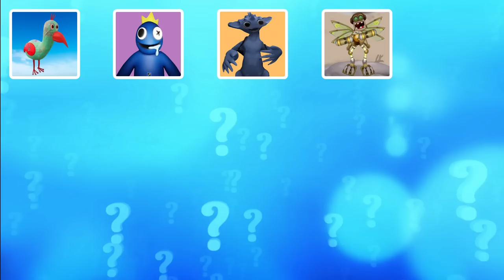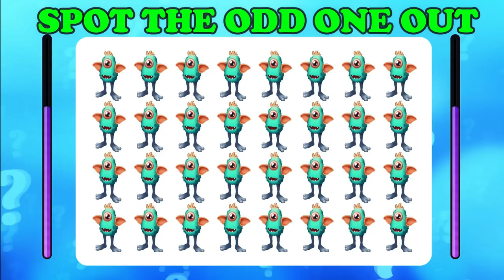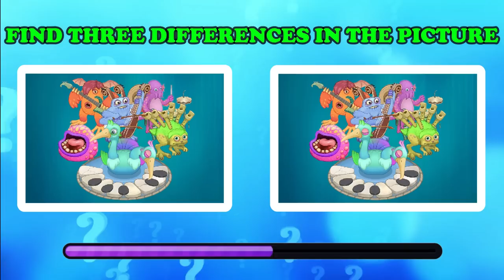Guess the MONSTER'S VOICE #12 GARTEN OF BANBAN 4 SMILEY MILEY, TOXIC GAZER, BOATSWAIN JAX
*All Variations in this Video are created by me QWISMO QUIZ